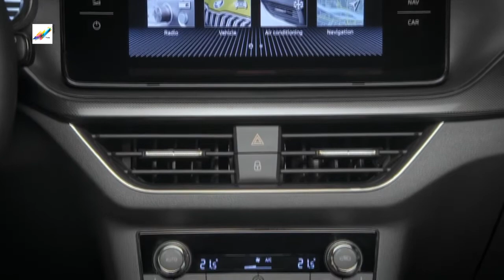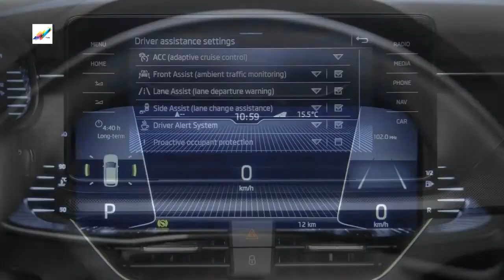Skoda Kamiq Interior and Exterior Footage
Although it’s heavily based on the Arona, the Kamiq is longer overall and has its front and rear axles set farther apart – something Skoda says makes for class-leading space inside, particularly in terms of leg room for rear seat passengers. The extra length hasn’t been put into the boot, though; with 400 litres when its rear seats are up, the Kamiq has the same capacity as the Arona and slightly less than the T-Roc. In any case, however, that should be enough for a couple of large suitcases or a hefty load of shopping. If you need to, the rear bench splits and folds to turn the Kamiq into a small van, or if you’ve gone mad in Sweden’s best-known furniture store, the front passenger seat can fold down to accommodate longer items.

Speaking of the interior, the Kamiq follows the recently unveiled Scala family hatchback in offering a more digital environment than traditional Skodas. An infotainment touchscreen sits in the centre of the dashboard (up to 9.2in depending on spec) along with an optional 10.3in screen that replaces analogue instruments and can display the most important information, such as the sat-nav map, between the dials.

Turbocharged petrol power forms the core of the Kamiq’s engine line-up, with buyers able to choose a 113bhp 1.0-litre engine – the same unit we recommend in both the Arona and T-Roc – or a 148bhp 1.5-litre engine that can shut down two of its four cylinders when you’re cruising on the motorway to save fuel. For high-mileage drivers, there’s a 113bhp 1.6-litre diesel. The gearbox options are a six-speed manual and a seven-speed automatic, but you can’t have four-wheel drive.

In terms of safety equipment, automatic emergency braking (with pedestrian detection) and lane-keeping assistance come as standard, but you can also specify adaptive cruise control, blindspot warning and a system that monitors you for signs of fatigue. A self-parking system is available as well. Like the Scala, the Kamiq will be permanently connected to the internet, allowing it to show you, for example, the latest fuel prices or even be locked and unlocked from your smartphone.